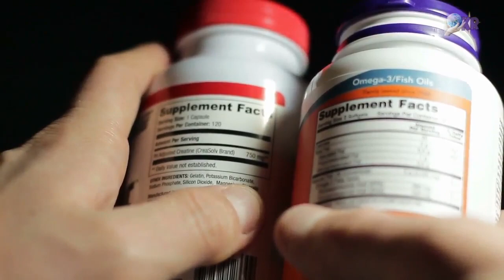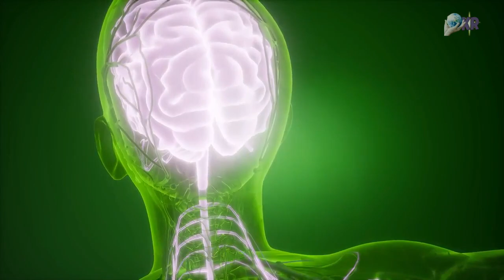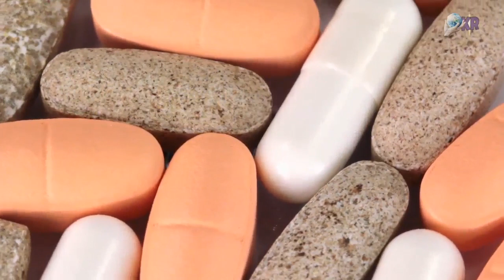Boost Your Brain Function with these 6 Vitamins and Minerals – Optimize the Power of your Mind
Boost Your Brain Function with these 6 Vitamins and Minerals – Optimize the Power of your Mind. Many people are totally unaware of how much more brain power they could easily have. Today, we see more and more students and professionals taking advantage of the latest scientific research of the human brain
We can easily boost our brain power by ensuring we consume these 6 vitamins and minerals. On top of that, these nutrients have also shown an ability to reduce the effects of aging as well. Why not take advantage of these exciting new brain facts?

Other Stories of Interest:
Learning to Redeem Yourself

Are You Missing Out On Wealth and Abundance?